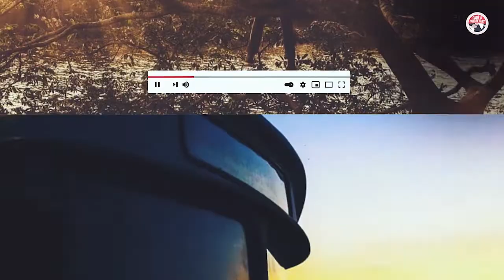BISTECA NO TACHO com legumes, DIA de muito trabalho- T1E27 2022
Cozinhar com o coração. As bistecas ficam lindas no tacho de arado acompanhadas de legumes. Vale sempre a pena fazer uma refeição colorida e cheirosa.